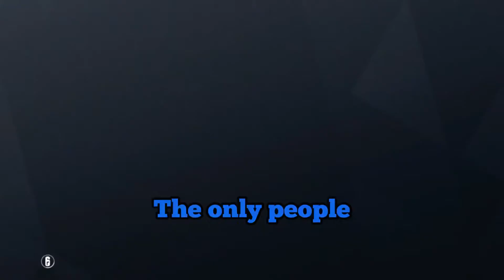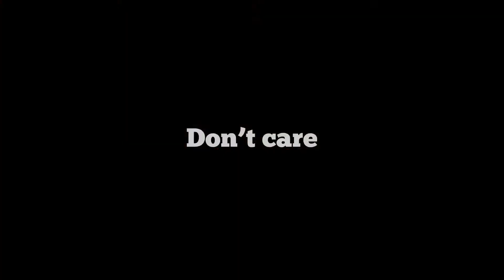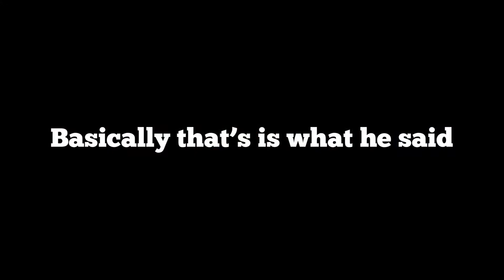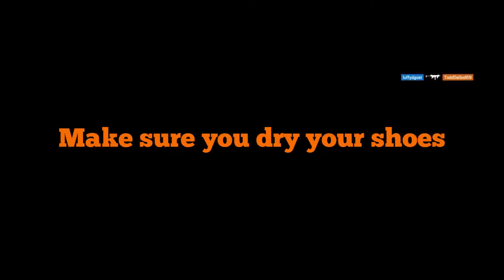SlammerKing Teaches Us How to get Girls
I’m going back to my old music next week, tried something new don’t like it.
Also I just watched it after I uploaded it it’s poorly edited sorry I’ll do better next week.

Go listen to our Podcast 80HD